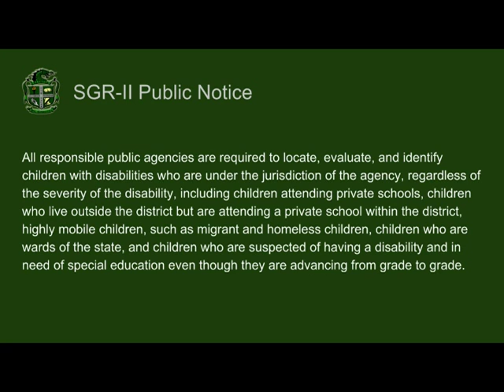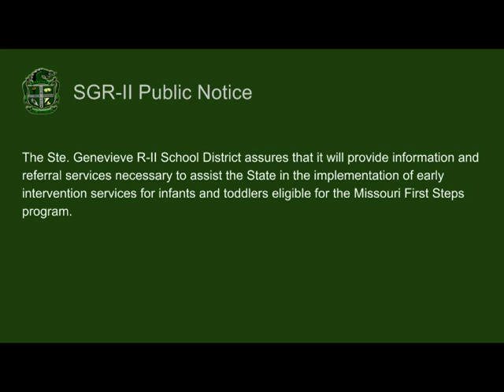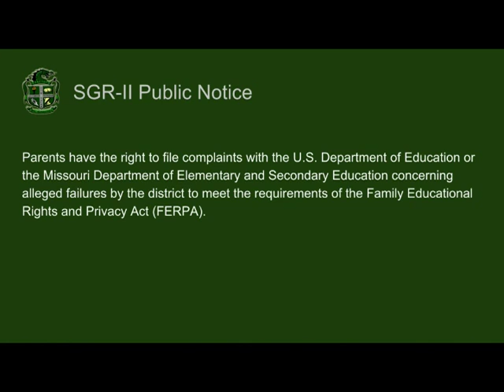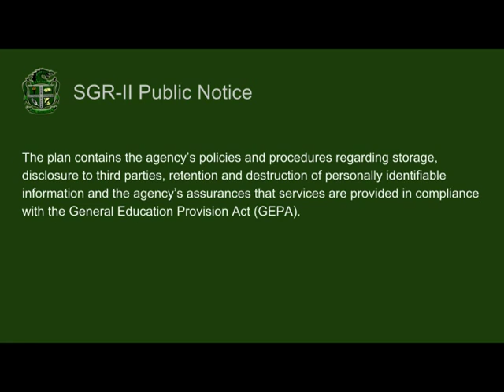Ste Genevieve R-II Public Notice